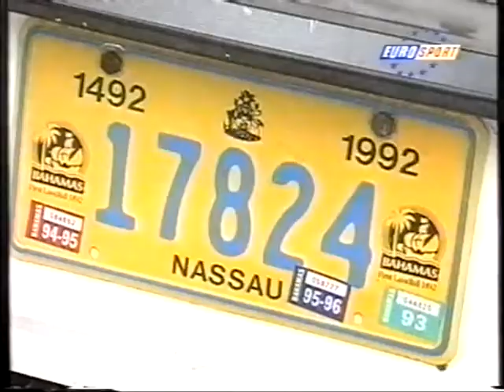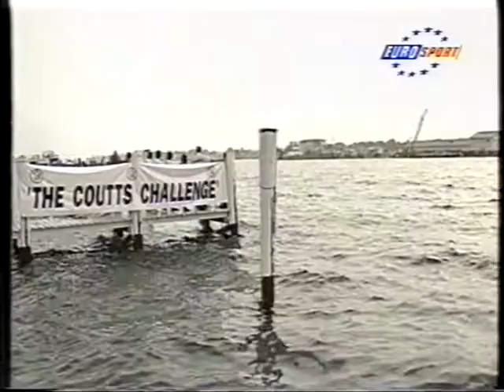Bahamas Offshore 1995